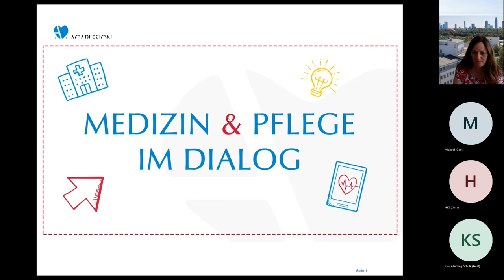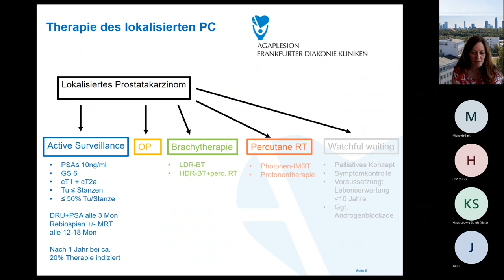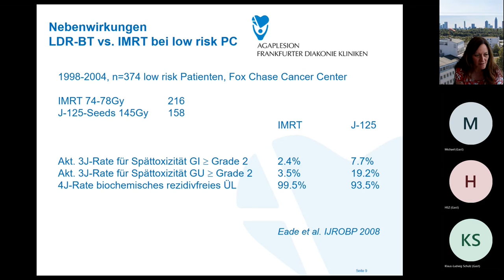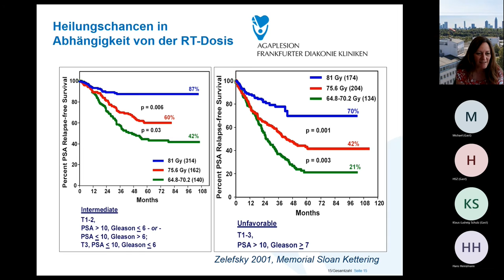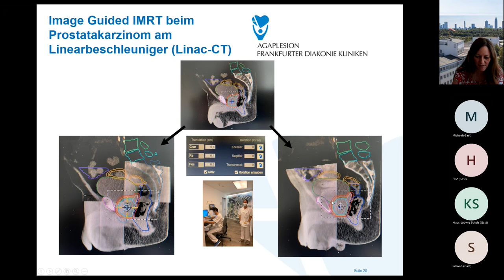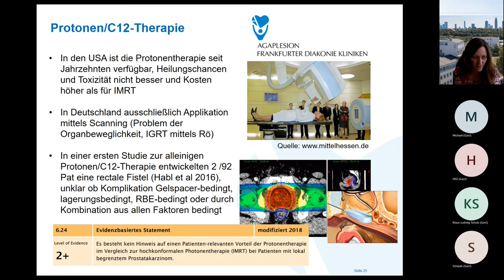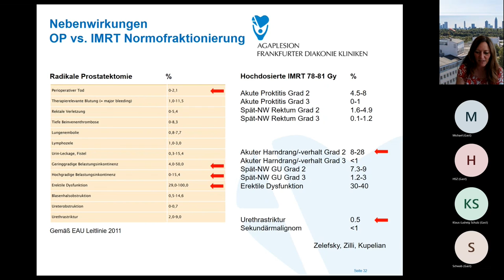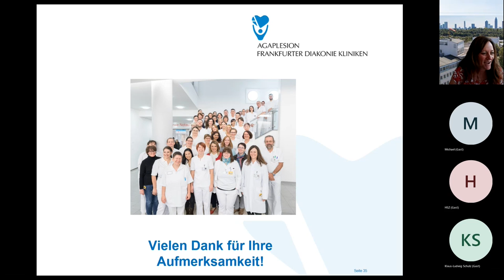Moderne Strahlentherapie beim Prostatakarzinom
Das Prostatakarzinom ist die häufigste Krebserkrankung des Mannes. Neben dem „aktiven Überwachen“, der medikamentösen Behandlung und der operativen Entfernung der Prostata stellt die moderne Strahlentherapie eine wichtige Therapieoption dar. Beim nächsten Vortrag in der Reihe „Medizin & Pflege im Dialog“ gibt Frau Prof. Dr. med. Daniela Schulz-Ertner einen Überblick über alle modernen strahlentherapeutischen Therapiemöglichkeiten beim Prostatakarzinom, ihre Durchführung, Nebenwirkungen und Therapieergebnisse. Ein Schwerpunkt wird auf der Hochpräzisionstherapie (IMRT, Cyberknife, Protonen, Kohlenstoffionen…) sowie auf den Möglichkeiten der Bildsteuerung (adaptive Radiotherapie) liegen. Die Chefärztin der Klinik für Strahlentherapie am Agaplesion Markus Krankenhaus informiert außerdem über Begleittherapien und Besonderheiten in der Nachsorge nach einer Strahlentherapie.